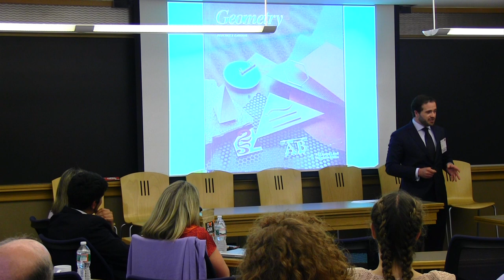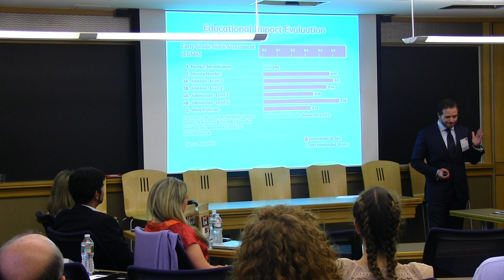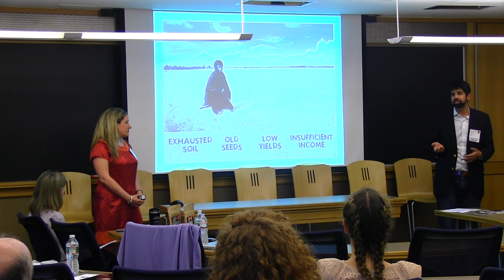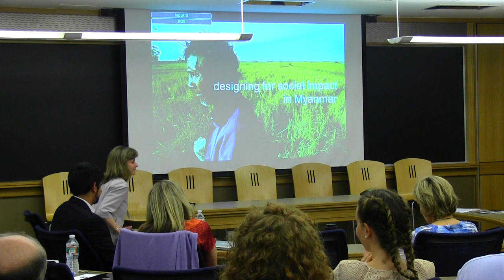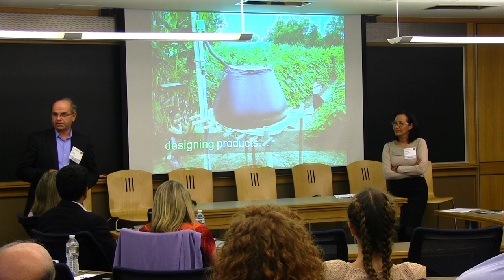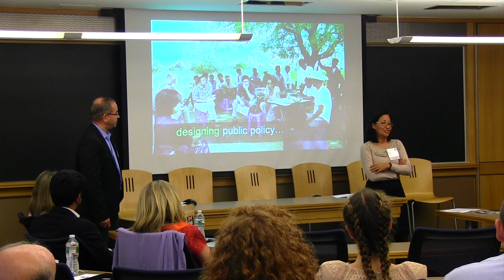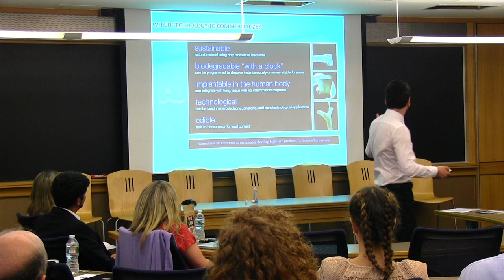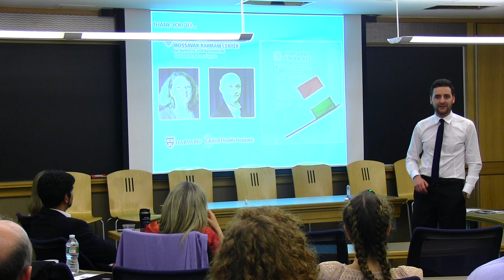Ideas in Action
Harvard Kennedy School students and alumni working around the world discuss bringing their ideas to life at IDEASpHERE on May 15, 2014:

Aleem Ahmed MPA 2015, Co-founder, CEO, and Chair, Love Grain
Debbie Aung Din MC/MPA 1990, Cofounder and CEO, Proximity Designs
Mois Cherem MPP 2009, Founding Partner and CEO, Enova
Melodie Jackson MC/MPA 2001, Senior Associate Dean for Degree Programs and Student Affairs
Caroline Mauldin MBA/MPA 2015 , Co-founder, Love Grain
Jim Taylor MC/MPA 1990, Cofounder and CEO, Proximity Designs
Livio Valenti MPP 2013, Co-founder, Vaxess Technologies